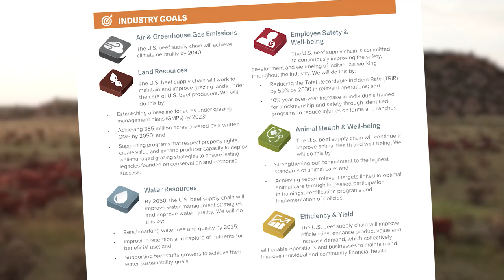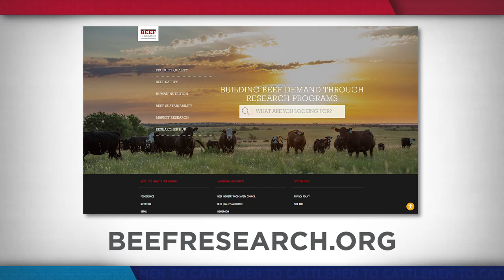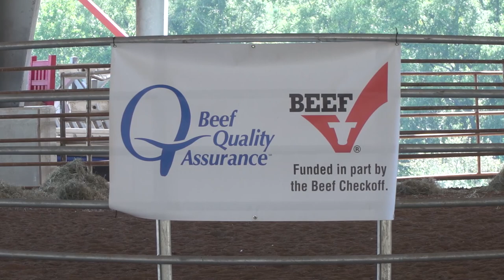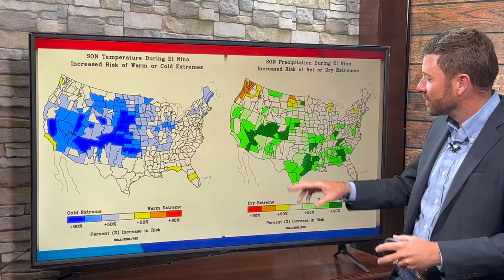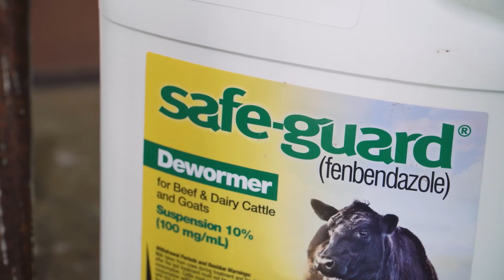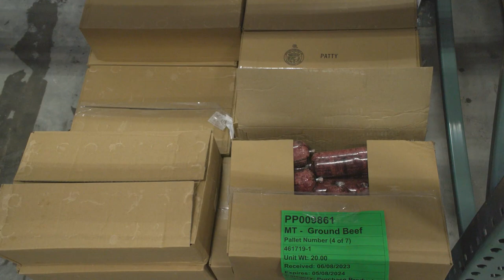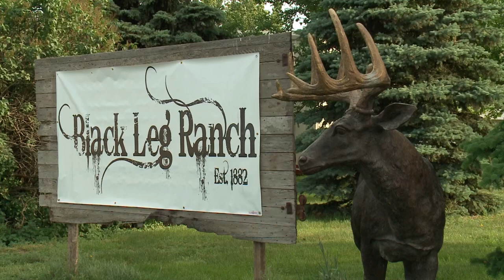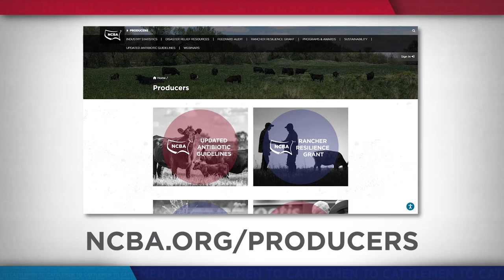NCBA's Cattlemen to Cattlemen – July 18, 2023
We examine how multiple stakeholders are working together to support and advance the sustainability of the beef industry. Plus, we’ll share some simple, preventive steps to help keep stocker cattle healthy.